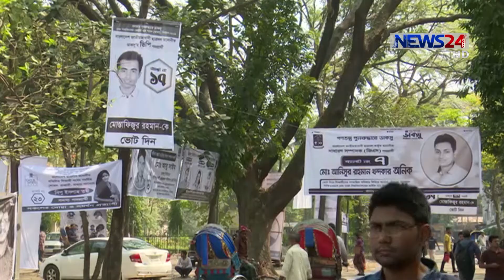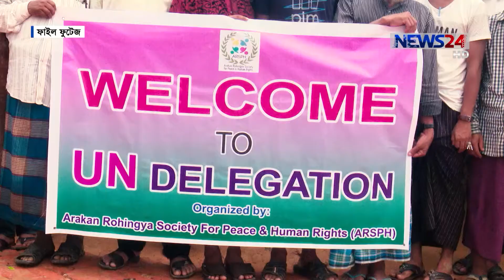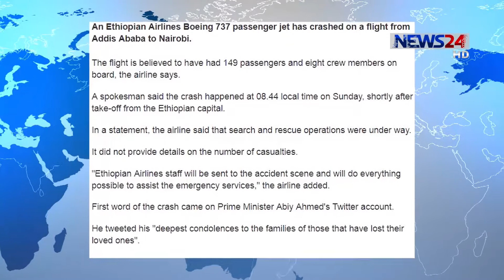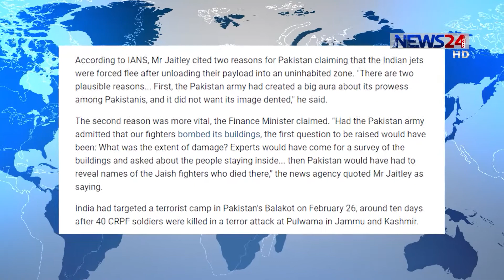NEWS24 দিনের সংবাদ at 3pm News on 10th March, 2019 on News24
3pm News on 100319 on NEWS24.

COPYRIGHT DISCLAMIER:
News24 Official Address:
NEWS24
371/A
Bashundhara Road
Block – D
Bashundhara Residential Area
Dhaka - 1229